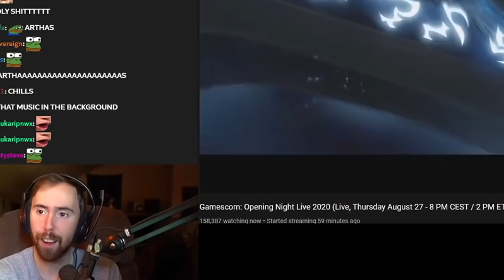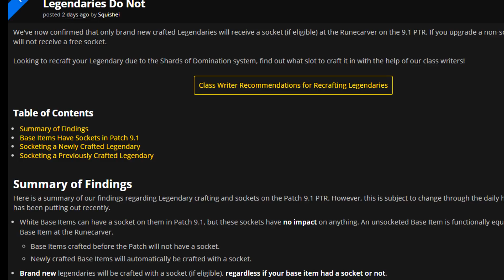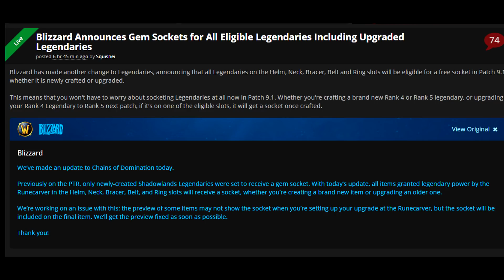Czy HEJT na World of Warcraft: Shadowlands. Jest SŁUSZNY? Skąd tyle NEGATYWNOŚCI?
World of Warcraft: Shadowlands to ósmy dodatek do popularnego MMORPG z 2004 roku. Produkcję opracowało studio Blizzard Entertainment, czyli autorzy podstawowej wersji gry, jak również Overwatch czy Hearthstone oraz serii Starcraft i Diablo.